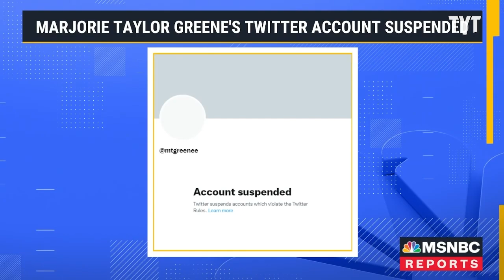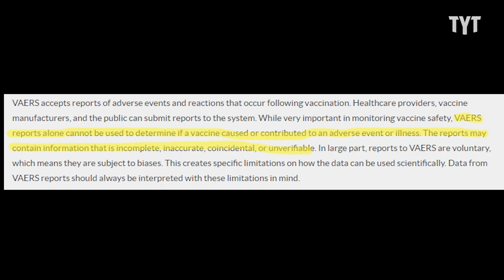The INSIDE Story Of Marjorie Taylor Greene's Twitter Ban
Another troll has been booted from Twitter. Rayy Vana breaks it down on Rebel HQ.